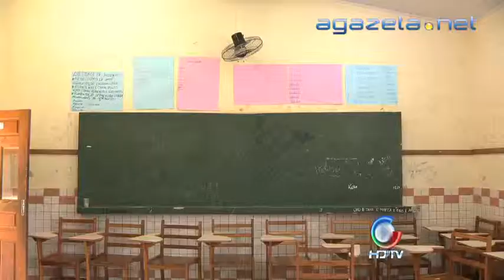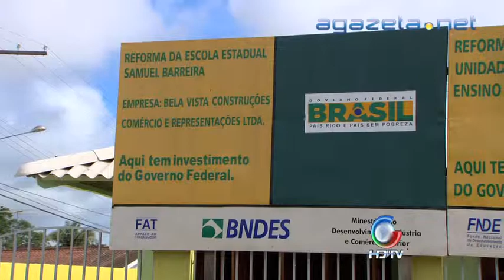Volta às Aulas 09 02 2015